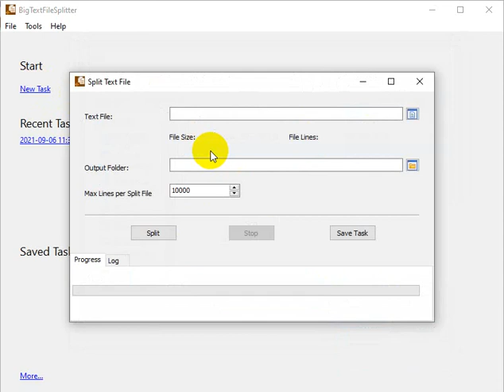Split large JSON file in windows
Want to split large JSON file in windows?

You can try Withdata BigTextFileSplitter, no need to program, just a few mouse clicks!